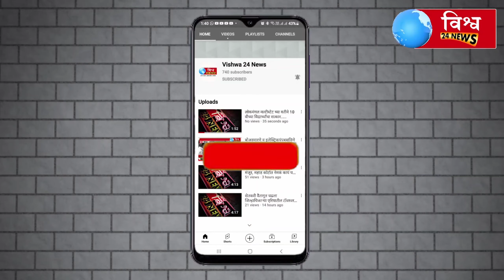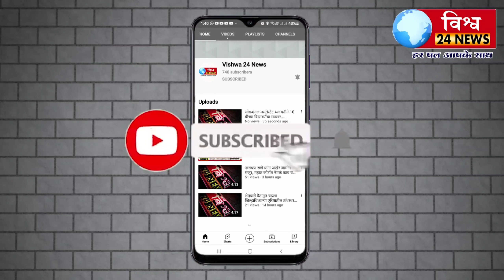सोलापूर येथील अक्कलकोट रोड कोंडा नगर येथे अज्ञात व्यक्तीचा मृतदेह आढळला.....